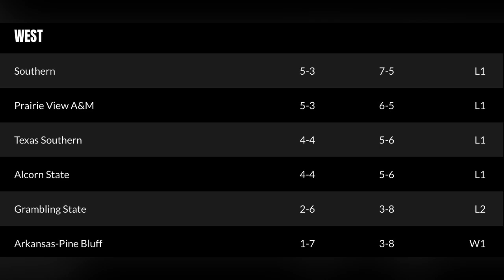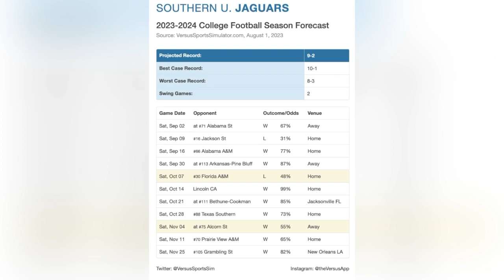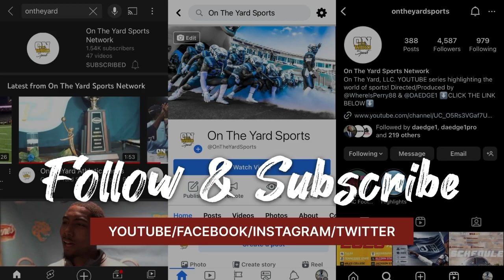2023 SWAC Football Preview: Southern Univ Jaguars